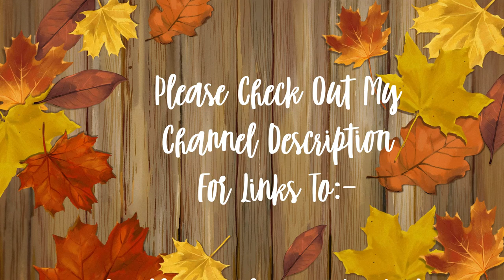Tony Smith - The Sweetheart Tree(Cover)[Movie Themes]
This is a movie tune from 'The Great Race'.